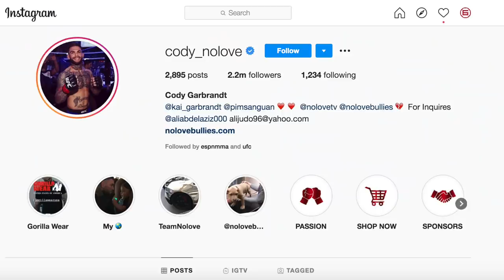A ÚLTIMA ESPERANÇA DE CODY GARBRANDT